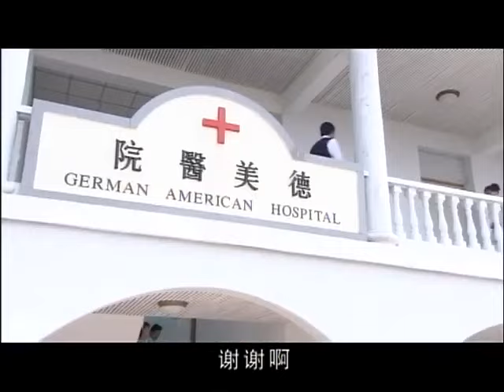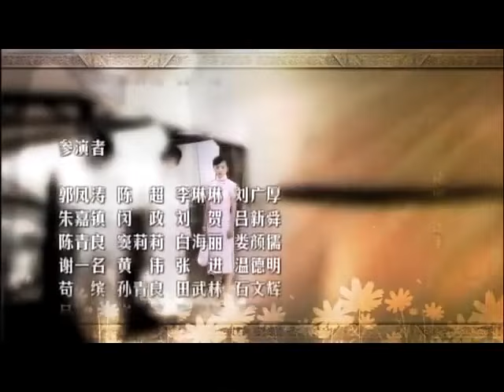【民国宅斗剧】韦府风云11|当红歌女利用美色攀附豪门贵公子，一段虐恋，揪出两代人的家族恩怨|《来不及说我爱你》钟汉良《鬼吹灯》潘粤明《今生有你》《正好遇见你》李小冉